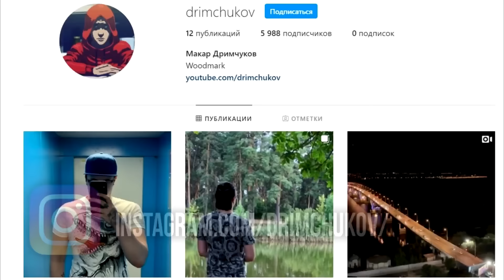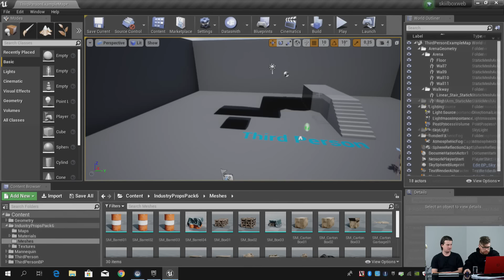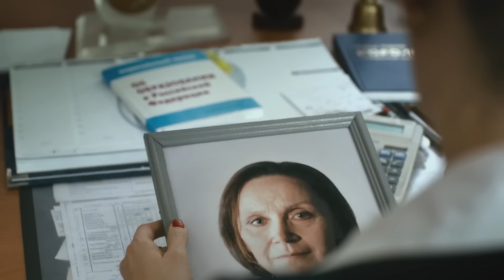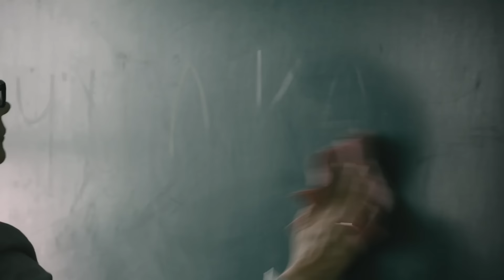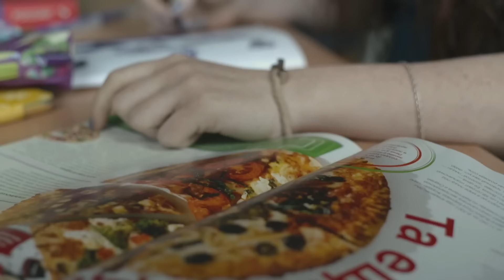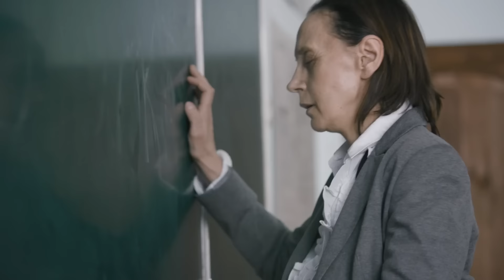ОБЗОР НА ПЛОХОЕ - Фильм УЧИЛКА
Обзор фильма «Училка» 2015 года